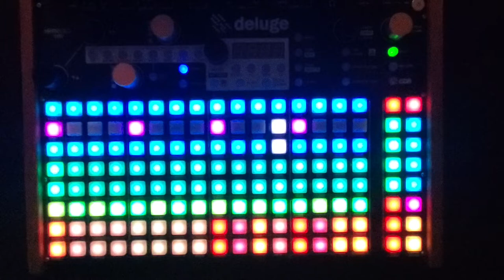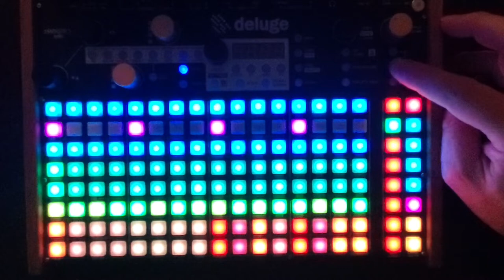Buttons | a single synth song made on my Synthstrom Deluge